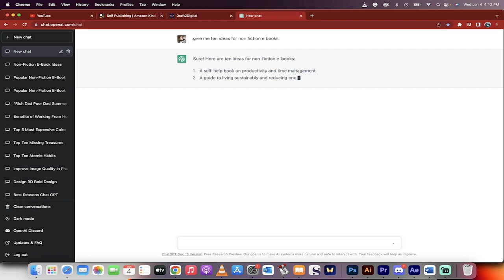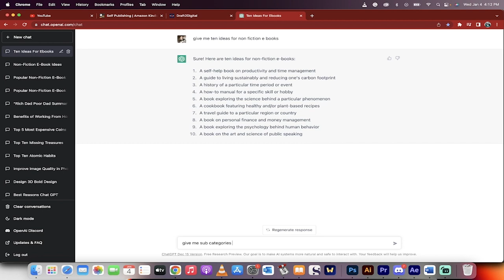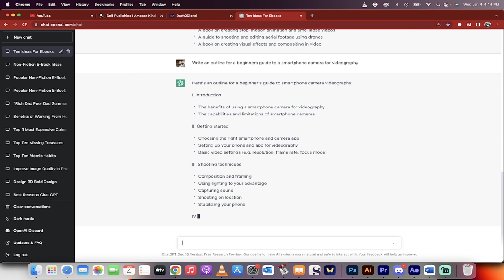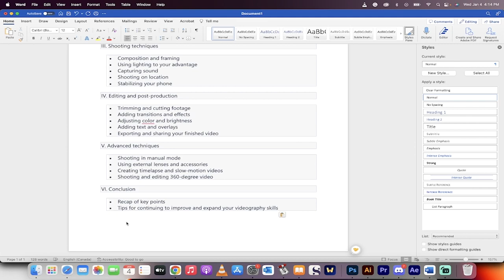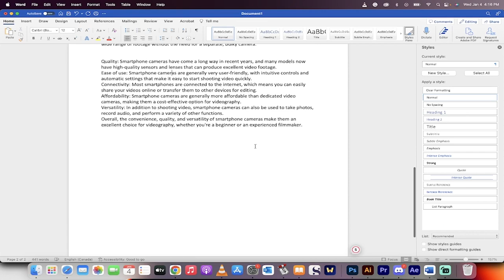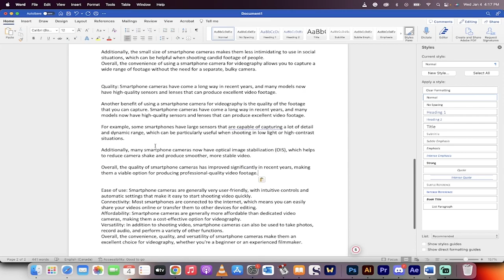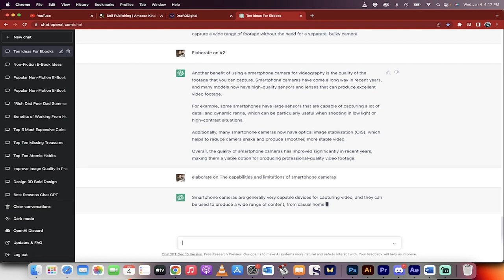How To Create Ebooks With Chat GPT Sell And Generate Passive Income Detailed Tutorial